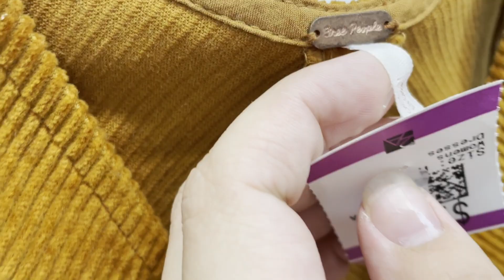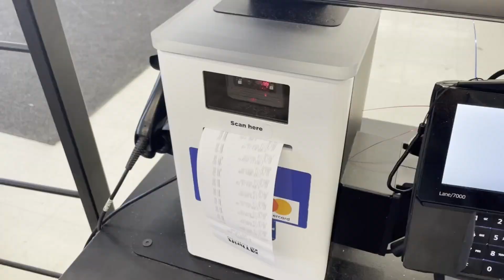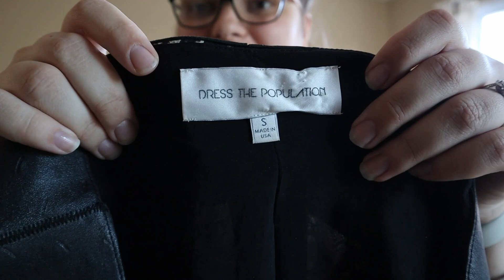I FILLED 2 CARTS AT THIS 50% OFF SALE! | Come Thrift With Me to Resell!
EVERYTHING in this thrift store was HALF OFF for Veteran's Day, and I may have gone a little overboard...😅 I found 58 items, and only paid $167 after two hours of thrifting and searching for clothing to resell online on Poshmark and eBay for a profit! So come thrift with me today, and then watch an amazing thrift haul! I have a huge thrift haul full of pieces that are beautiful, full of AMAZING great brands, and are sure to make me a ton of profit!! I am excited to share today's thrift with me and thrift haul with you because it is super large and full of great brands to know! I found pieces like Tuckernuck, Dress The Population, Draper James, UGG, Boden, Allbirds, Rebecca Minkoff, Juicy Couture, and so much more!! So sit back, relax, and get ready for a great video!

XOXO
Bekah